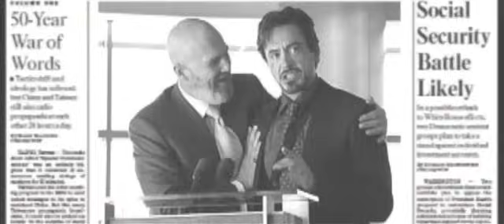Let It Rock - || MCU Iron Man Music Video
When Stark arrives, he brings the fire!